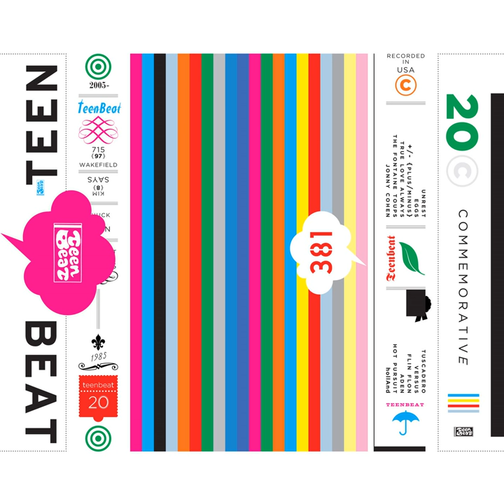Evening Raga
Evening Raga · Currituck Co.

Teenbeat 20th